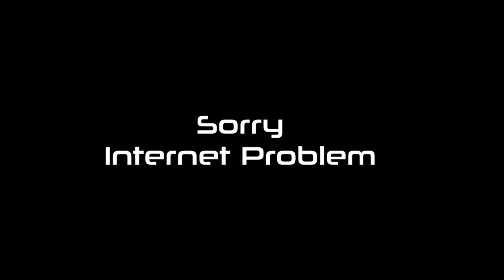محمد هشام عبية + CINEMATOLOGY: القصة والشخصيات الحقيقية في مسلسل بطلوع الروح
دردشة مع الصحفي والسيناريست محمد هشام عبية عن القصة والشخصيات الحقيقية في مسلسل بطلوع الروح

Listen to the CINEMATOLOGY Podcast on Spotify, Google Podcasts and Apple Podcasts